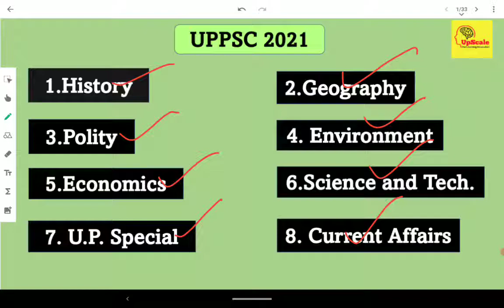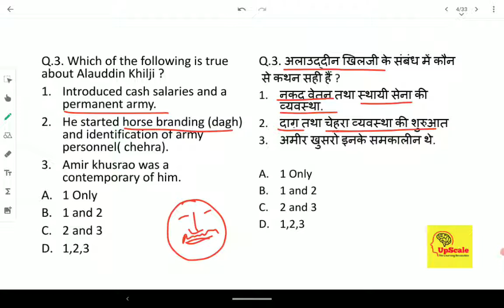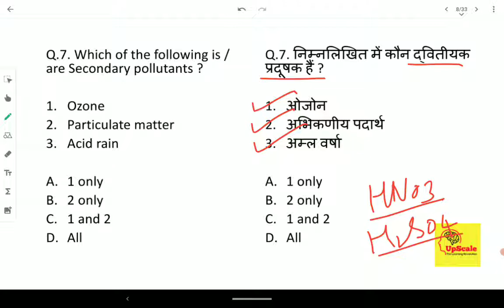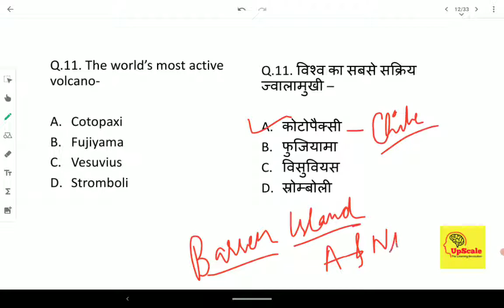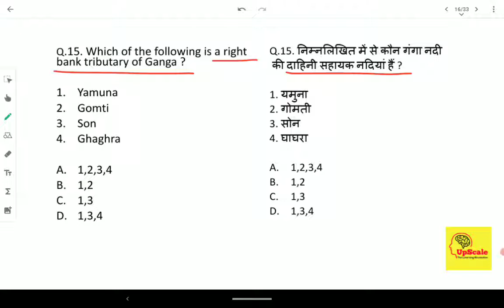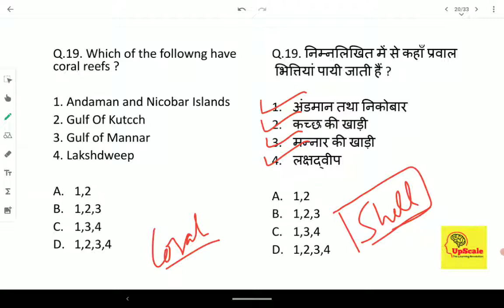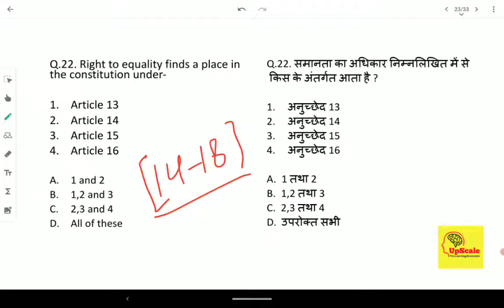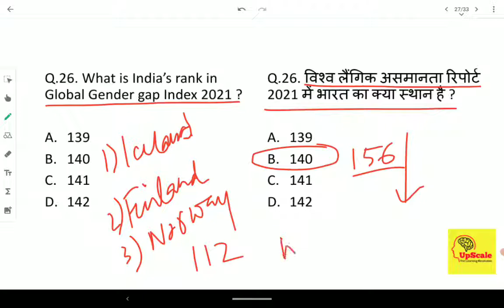UPPCS 2021 धमाकेदार प्रैक्टिस Test Series !!!. Also for UPSI RO-ARO and UPHESC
Exclusive Test Series for UPSC,UPPSC, RO-ARO ,UPHESC ,UPSI and other exams.

हमारे अन्य अत्यंत महत्वपूर्ण videos ( Very Important for all exams)